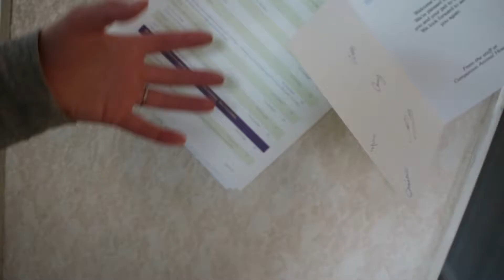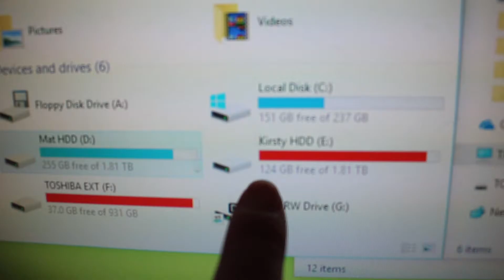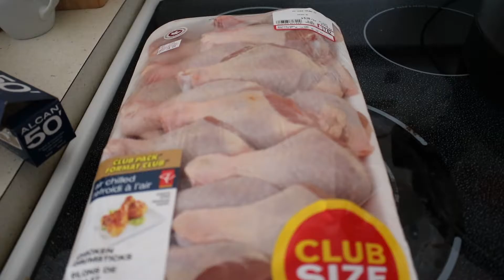New Year Resolutions ?!?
Let's Talk New Year Resolutions.

Equipment;
Canon Rebel T6i.
iPhone 6.